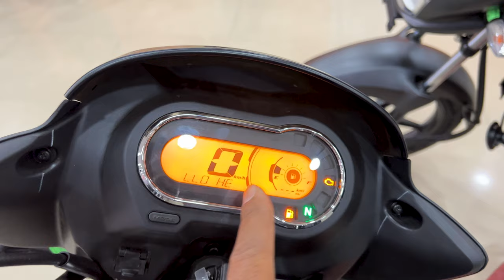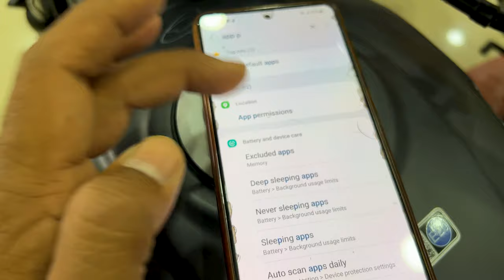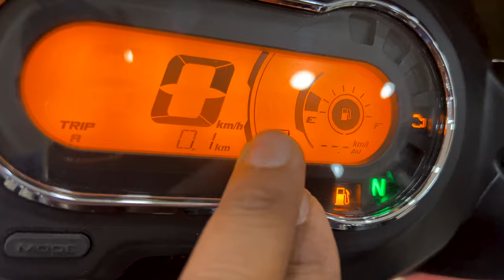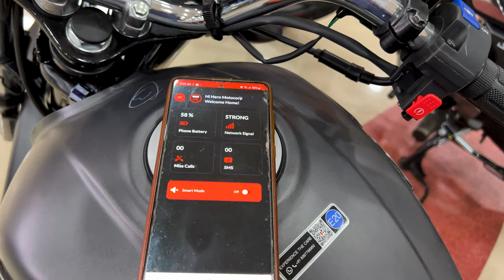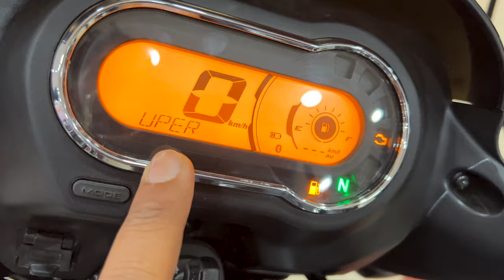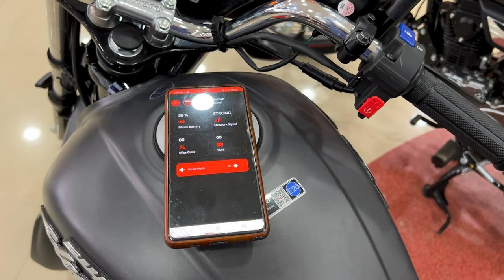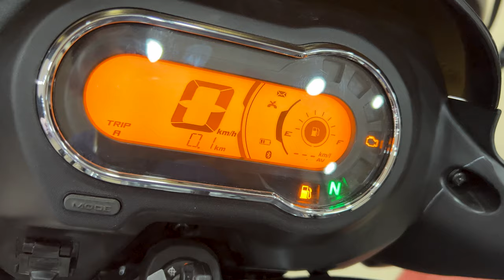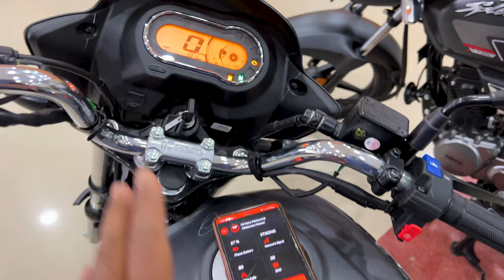2023 Hero Super Splendor Xtec Bluetooth Connection How To Connect Super SPL Xtec With Mobile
New Hero Super Splendor Xtec 125 Bluetooth Connection How To Connect Super SPL Xtec  With Mobile
premium Polish +Shampoo
M2RSpecial Polish With Microfiber Cloth
Combo Pack Of M2R Special Polish And Shampoo